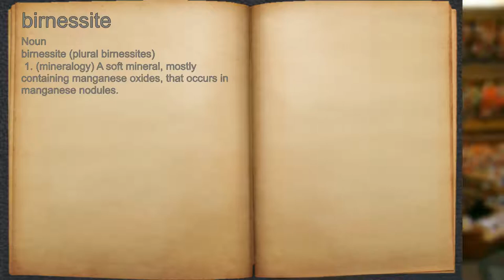What does birnessite mean?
A spoken definition of birnessite.

Intro Sound:
Typewriter - Tamskp